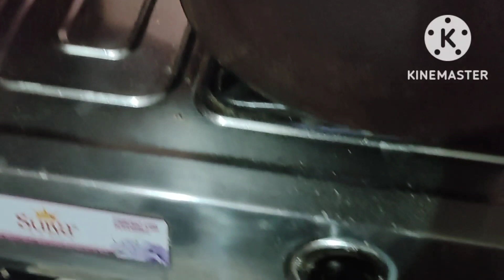ರಾತ್ರಿ 12 ಗಂಟೆ ಆದ್ರೂ ಹೋಳಿಗೆ ಮಾಡೋದು ಮುಗಿದಿಲ್ಲ |ಗಿರ್ಮಿಟ್ ಮಾಡುವ ವಿಧಾನ | shri channle